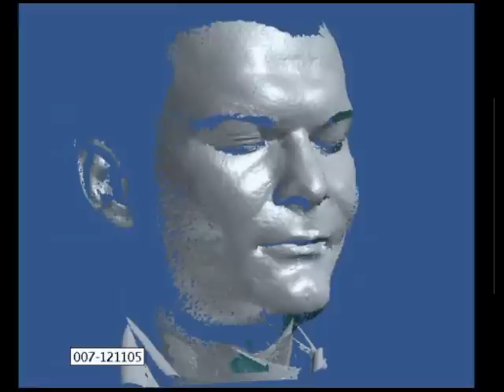Machine shop Noukaris - Slideshow presentation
This is a promotion slideshow that I used, during an exhidition in athens.

You can see more about our company at our web